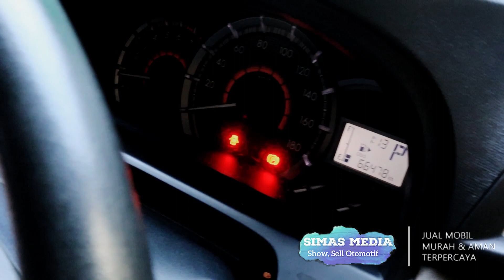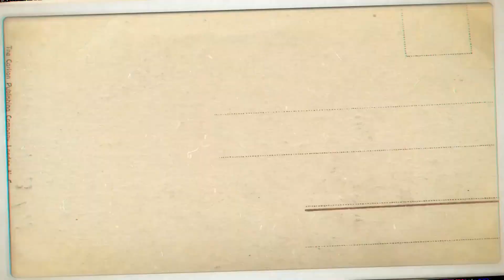terjual Mobil Pilihan Sejoeta Oemat Avanza 1.3 G Automatic 2018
TOYOTA AVANZA 1.3 G AUTOMATIC 2018

Status: ❗️READY❗️

Keterangan Unit:
 + Toyota Avanza 1.3 G
 + Transmisi Automatic
 + Tahun pemakaian 2018 Pembuatan 2018
 + Pakaian Pribadi & Service Rutin
 + Engine 1.3 cc - Bensin Terawat
 + Pajak Panjang 02. 2024
 + Buku Buku + Kunci Serep Komplit
 + AC Digital, Jok Orisinil
    FogLamp,Velg OEM,

Harga CASH Rp 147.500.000 (NEGO) #

Kami dari team SIMAS MEDIA
siap membantu
pengurusan surat surat kendaraan
1.cabut mutasi
2 BBN
3 perpanjang STNK
dari Jakarta ke semua daerah di Indonesia

LOKASI:
   Jakarta Barat